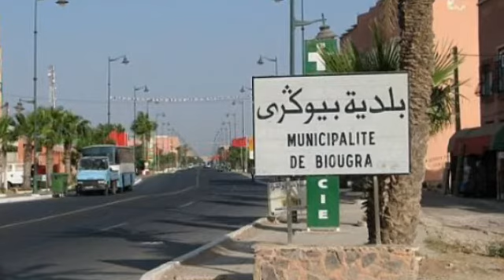جريمة بشعة تهز اشتوكة أيت باها والسبب......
هذه القناة تقدم آخر الأخبار لمدة 24ساعة على24ساعة لذا لو كنت تحب الأخبار ما عليك سوى الضغط على زر الإشتراك وتفعيل الجرج هذا كل شي
أخبار الظهيرة
أخبار المسائية